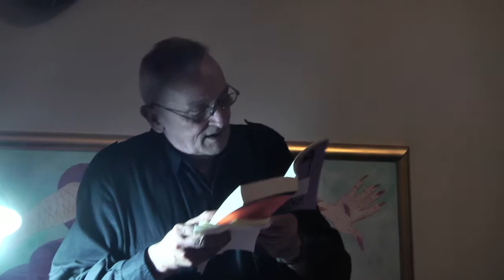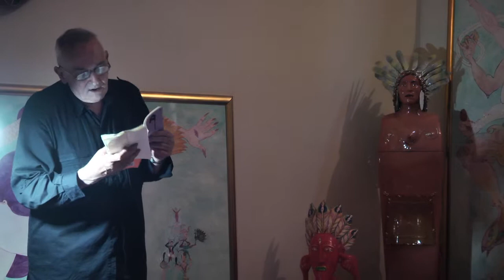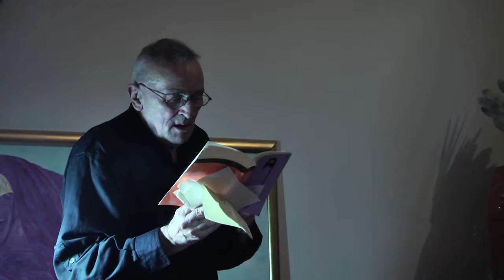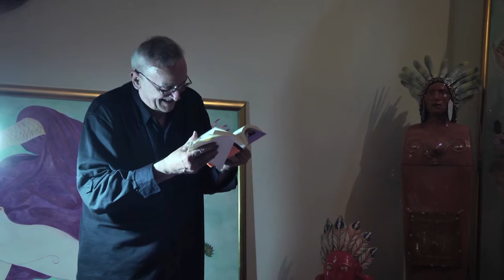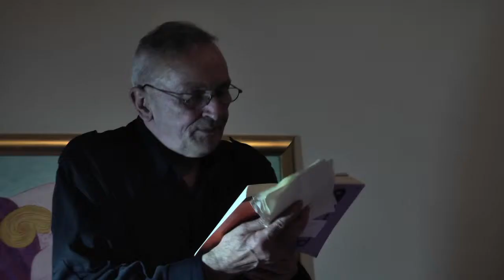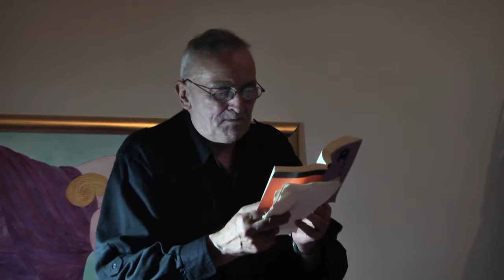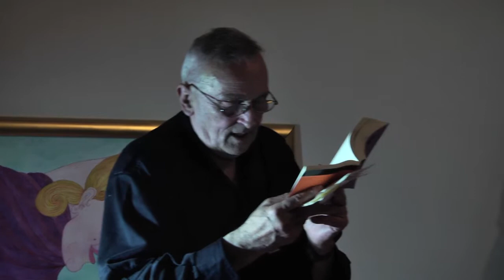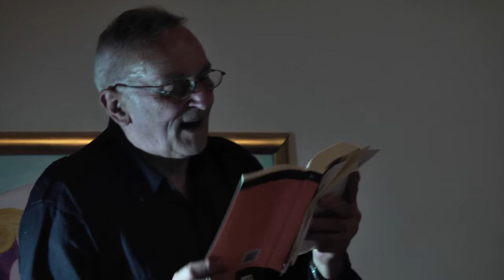Luigi Ontani ospita Valentino Zaichen